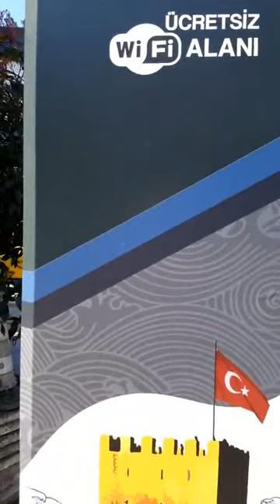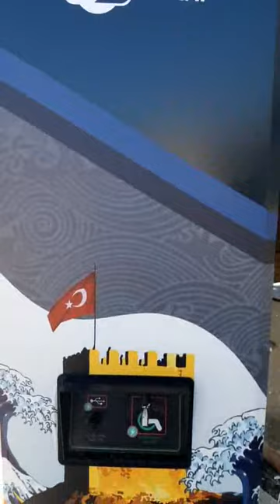PAZAR WEB TV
MEYDAN